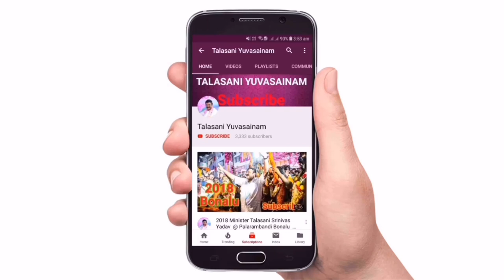Minister Talasani Srinivas Yadav Palarambandi Procession TEASER 2022 | Bonalu Celebrations | TY